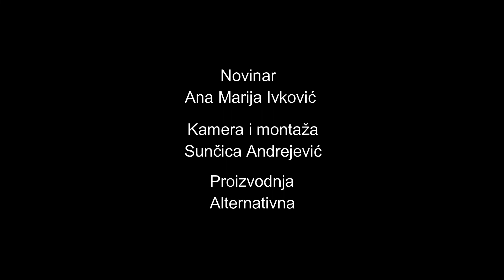Jovan Zafirović: Aforizam kao poslednji bedem slobode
Satira je najsloženiji i najvišeslojniji izraz. Zahteva sofisticiranost, neustrašivu kritičnost i samokritičnost. Ne trpi cenzuru, ni autocenzuru. Odslikava slobodu. Jovan Zafirović svoju traži i nalazi upravo u aforizmima. Sve pobrojano s početka poseduje, pa je otud i nedavno nagrađen prestižnom Vibovom nagradom za mlade satiričare. Na svoju prvu knjigu aforizama još uvek čeka. Trebalo bi da bude objavljena uz podršku Privatnog kulturnog centra Akvarijus i izdavača sa Kosova. U iščekivanju knjige aforizama, iako je autor već tri – zbirke rodoljubive poezije „Tri božura”, knjige priča za decu „Šta ćeš da budeš kada porasteš” i poezije za decu „Dragi dnevniče”, pogledajte naš video u kojem se nalaze i Zafirovićevi aforizmi.